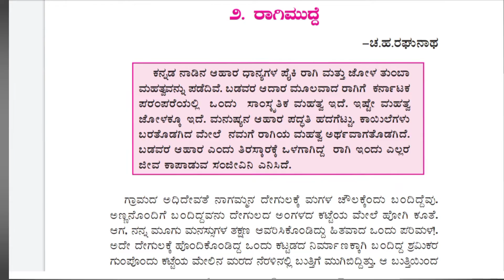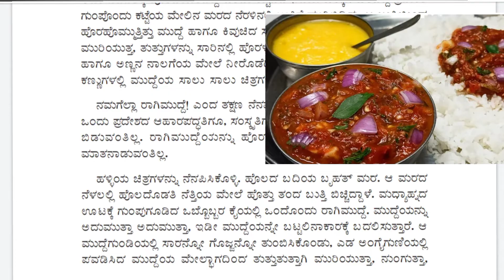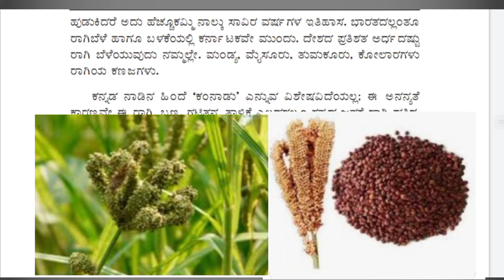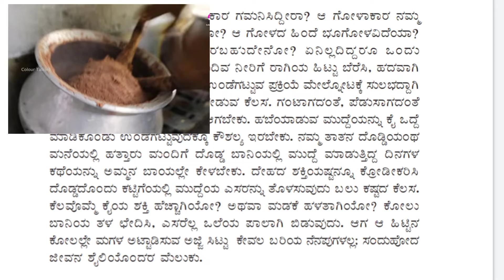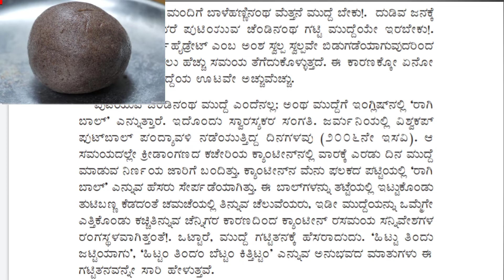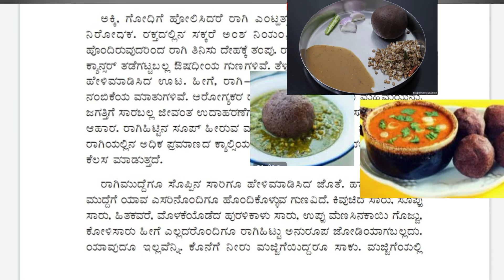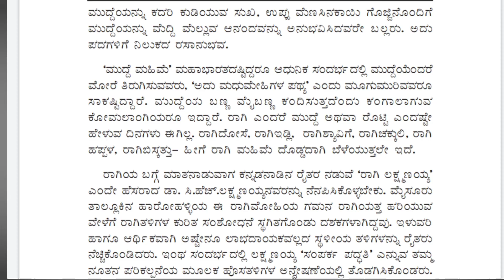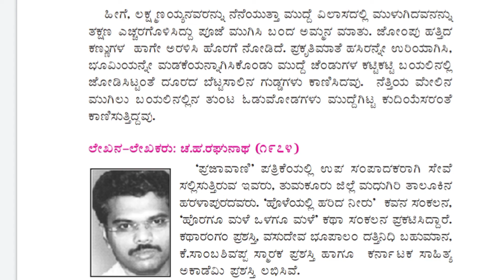RAGIMUDDE | 1st PUC | KANNADA LESSON EXPLAINED